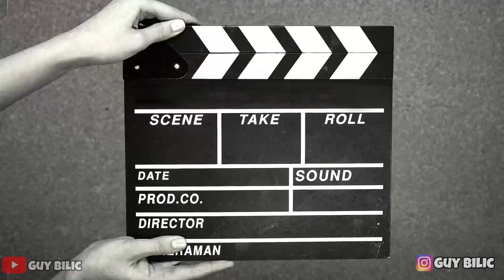Macam Macam Coli - Obrolan Ngaco ‼️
Gue mau cerita pengalaman aneh tentang coli
Kira kira ada yang sama gak ya kaya gue
Komentar dibawah ya